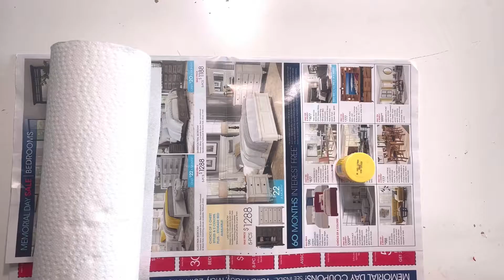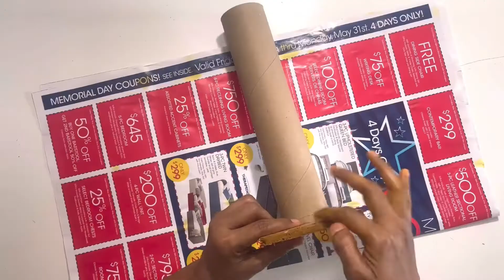Roses with Paper Towel || Flower Vase || DIY || USA || RUDVEDA Vlogs || Telugu Vlogs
Roses with Paper Towel || Flower Vase ||